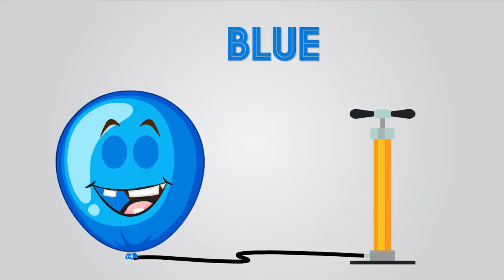The Balloon Song | Learn Colours | Preschool Nursery Rhymes | Kids Colors Song | Piddu TV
Make it fun for kids to learn colors with our new Color Baloon Song.
Let the small champions grow and learn with interest.
Colors are Fun!

The characters and logo used
are copyrights of Piddu Tv.